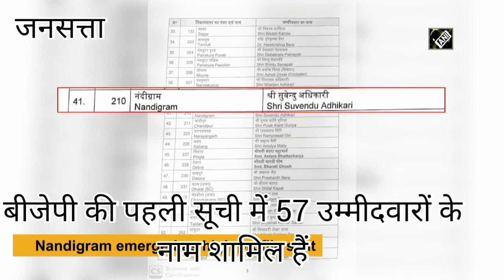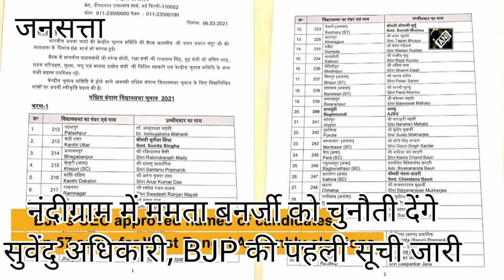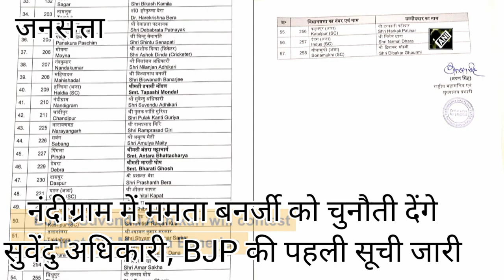West Bengal Elections: नंदीग्राम में Mamata Banerjee को चुनौती देंगे Suvendu Adhikari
West Bengal Elections 2021: नंदीग्राम में Mamata Banerjee को चुनौती देंगे Suvendu Adhikari